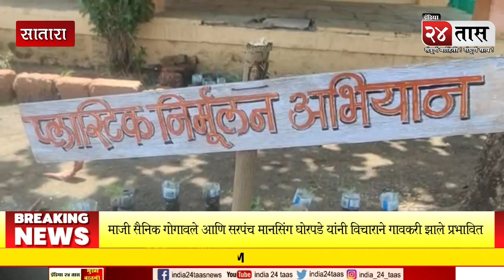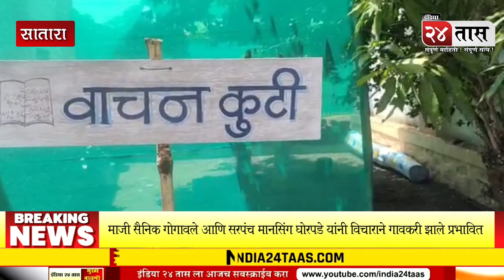टाकाऊ वस्तूंपासून कोरोनाकाळात गावकऱ्यांनी केली संपूर्ण गावाची सजावट